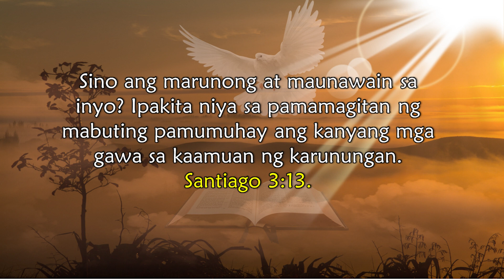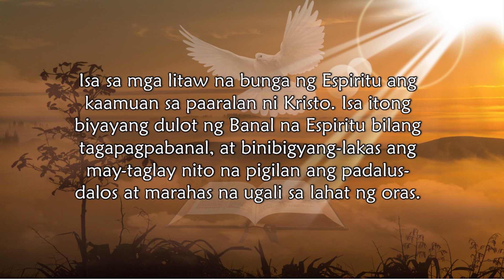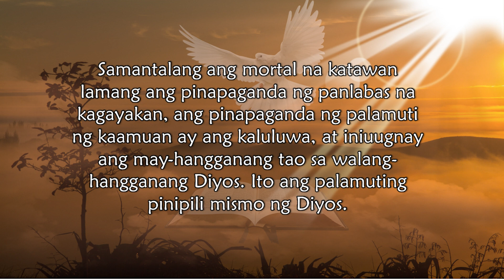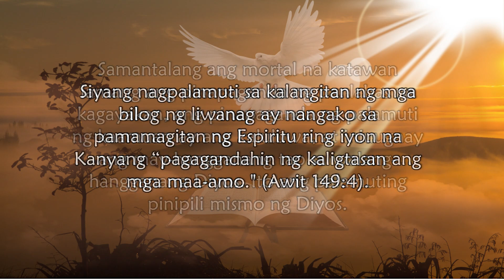Feb. 15, Nasusupil ang Galit